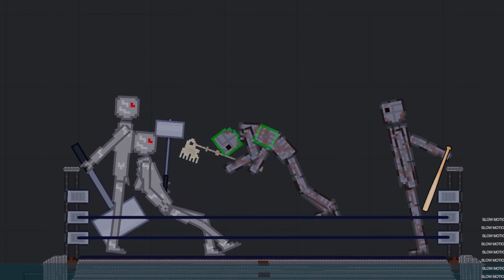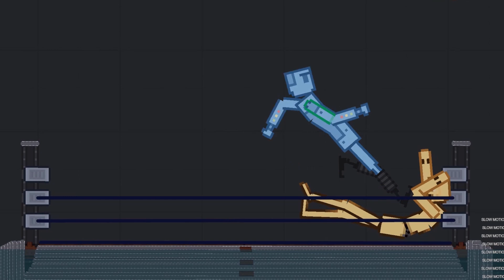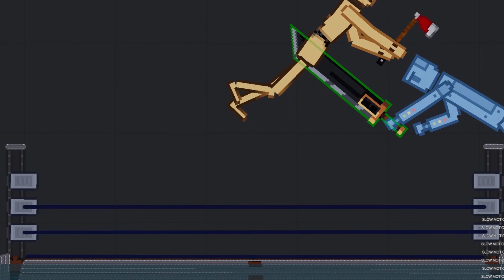One Puch Man Vs Robot Wrestling Battle - Hell In The Cell